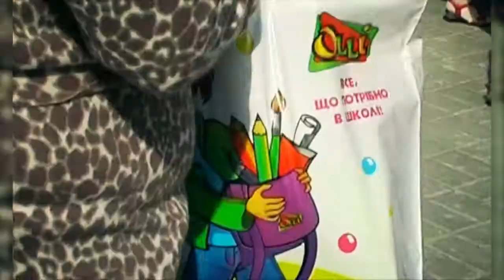Розмалюй Мiсто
Розмалюй Своє Місто
Рівне, ЗЛАТА ПЛАЗА 2010
День дитини
Оператор - Денис Коломис